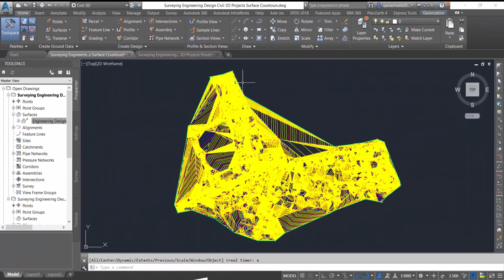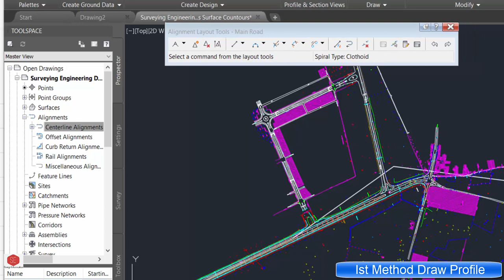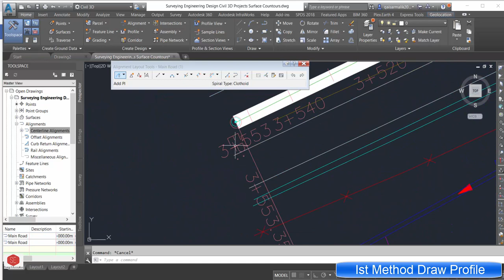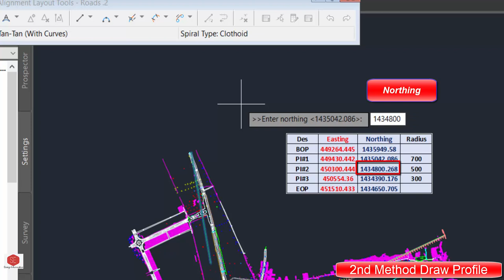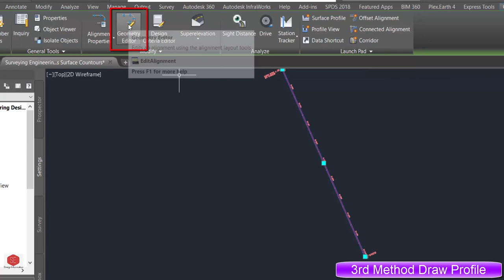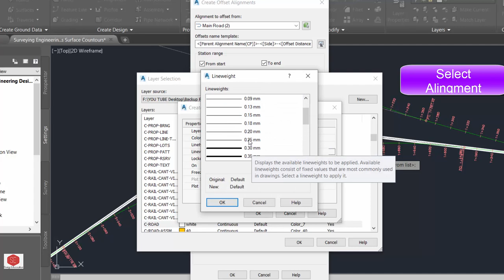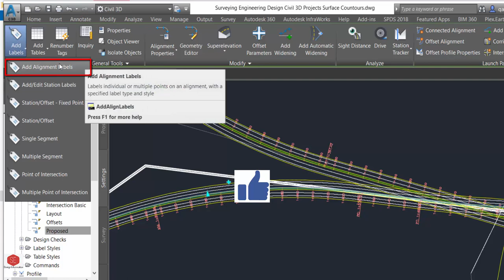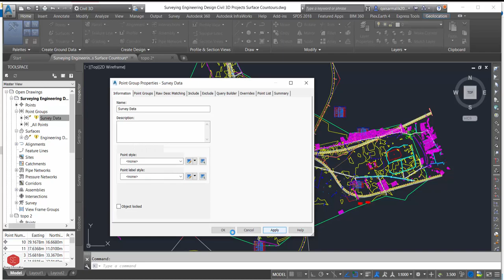Alignment Draw In Civil 3D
1.Draw New Alignments
2.Draw Existing Alignments
3.Draw Short Curves & Reverse Curves in Alignments
4.Alignment Label Setting
5.Station & offsets Interval Setting
6.Display Alignment Curve Data
7.Curve Table